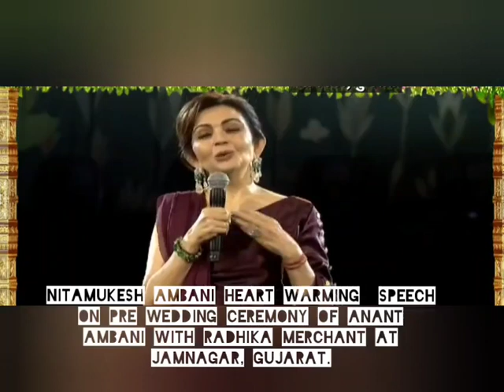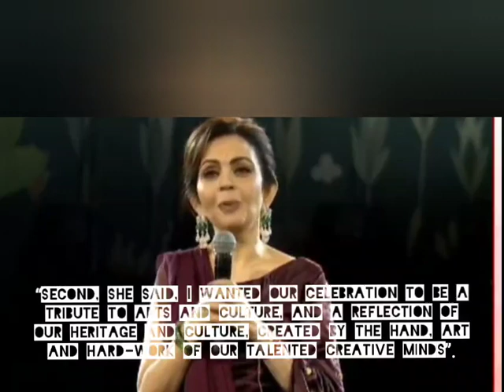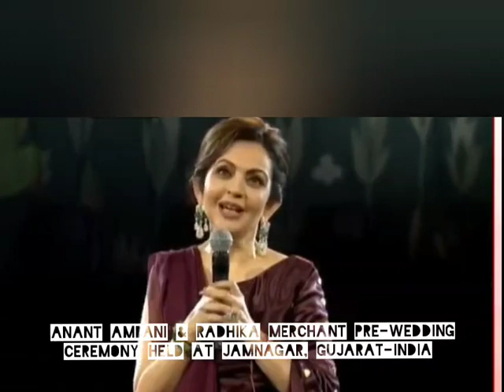Nita-Mukesh Ambani HeartTouching Welcome speech on Anant Ambani&RadhikaMerchant pre-Wedding Ceremony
Nita-Mukesh Ambani Heart Touching Welcome speech on Anant Ambani & RadhikaMerchant pre-Wedding Ceremony:

NitaMukesh Ambani Heart warming  speech on pre wedding ceremony of Anant Ambani With Radhika Merchant at Jamnagar, Gujarat.

Guests  hosted at  'Reliance Greens Complex, Jamnagar, Gujrat.

It was three days function from 1st to 3rd March, 2024.